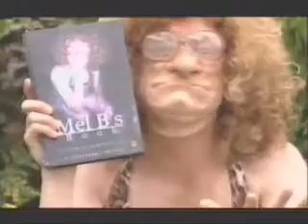Mel B day off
ooooo crab paste!!